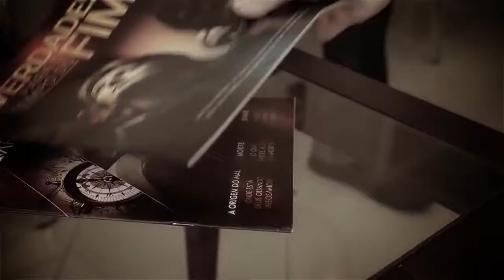Tú puedes hacer la diferencia. Comparte Nuevo Tiempo!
Comparte con tus contactos una señal cristiana llena de esperanza. Busca qué plataforma es la mas adecuada para tus amigos. Puede ser Facebook, página web, radio, televisión, aplicativos para smartphones, etc.
Aquí encontrarás un mensaje que vale la pena ser escuchado.